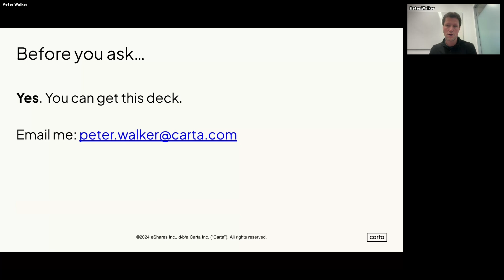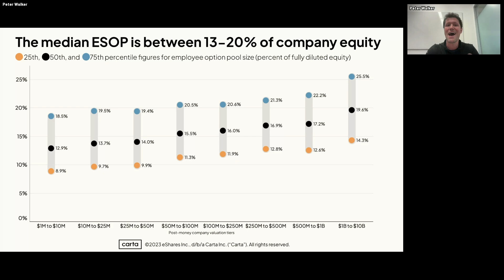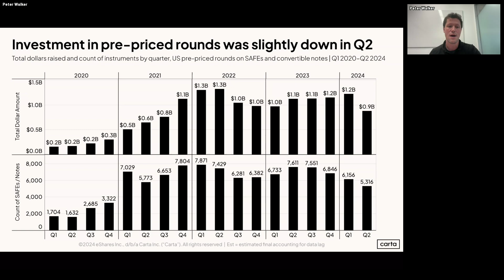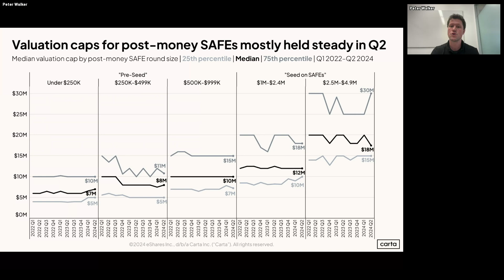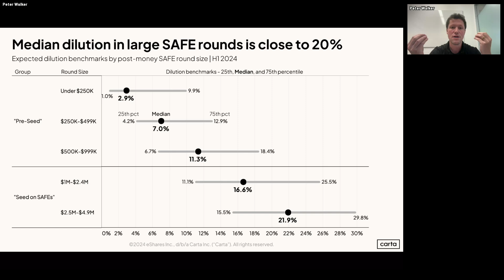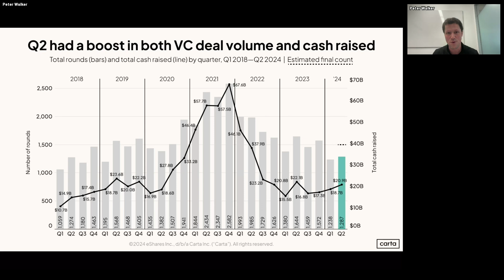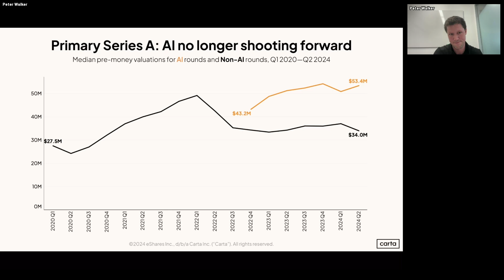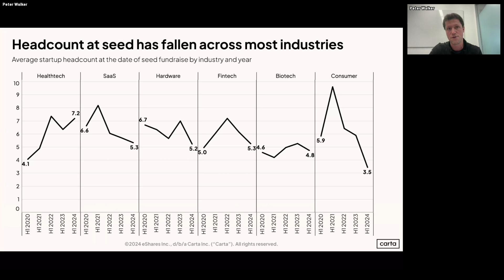AI Fundraising Trends: Insights, Opportunities, and Market Impact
This is a recording from Startup Summit 2024. It was a half-day virtual event packed with insights and strategies to help early-stage startups navigate the era of AI.